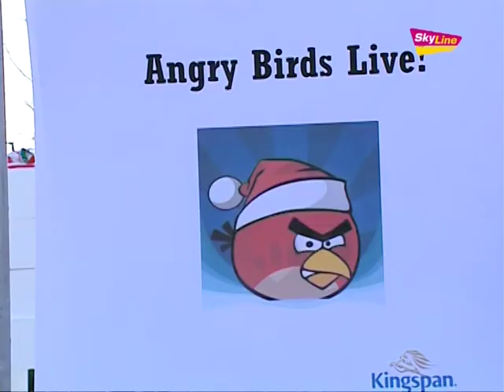Open Innovatie Festival afgetrapt in Veghel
SkyLine TV Journaal: Maandag 28 november 2011